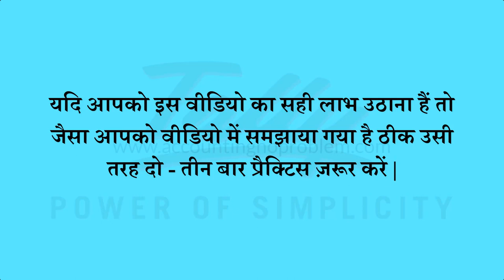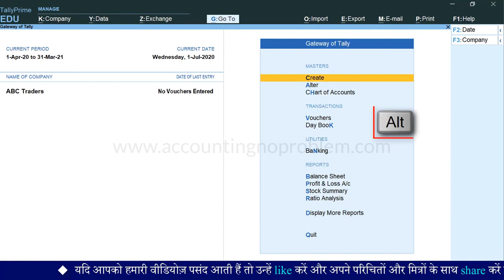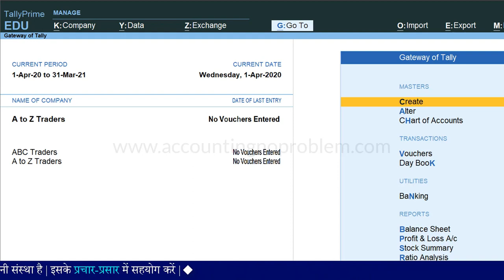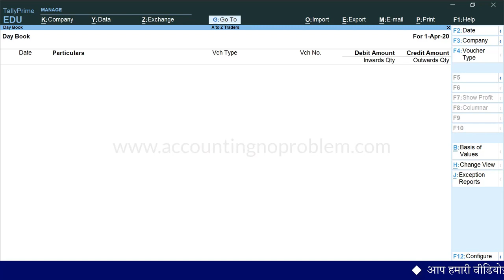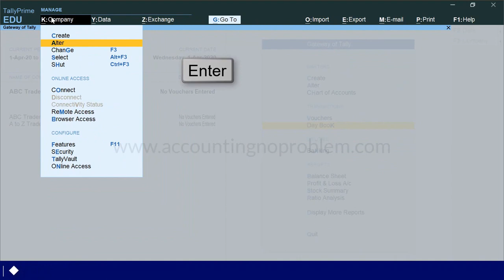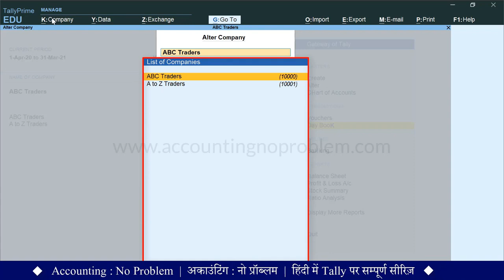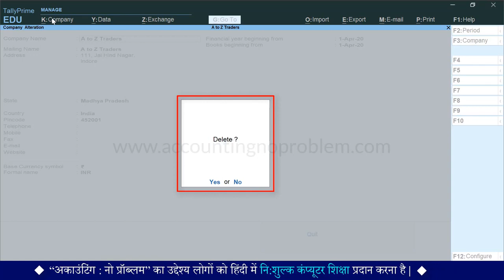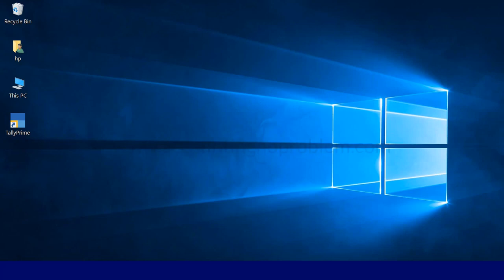How to Alter or Delete a Company in TallyPrime Tally Prime Delete & Alter Modify a Company 13